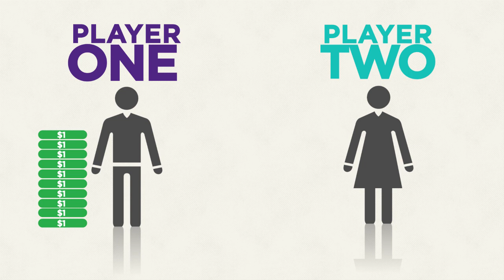Friend or Foe? A Psychological Perspective on Trust | Northwestern University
The Trust Project at Northwestern University - Kellogg School of Management

The four key components of trust are benevolence, integrity, competence, and predictability, and there are two fundamental questions that psychologists and neuroscientists seek to answer about it. First, how do people decide to trust another person? Second, how quickly do we make that decision—how automatic is trust? Researchers have become especially interested in the role of the hormone oxytocin in fostering trust. Does it really promote social bonding, as some people have claimed, and are the studies showing these results replicable?

Join the conversation on Twitter with @KelloggSchool TrustProject or visit The Trust Project at Northwestern University for more details